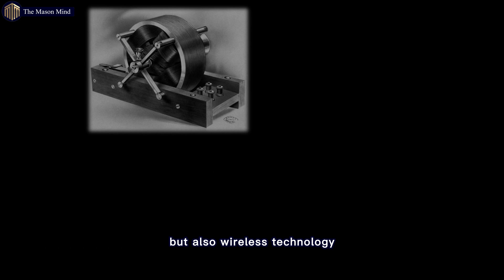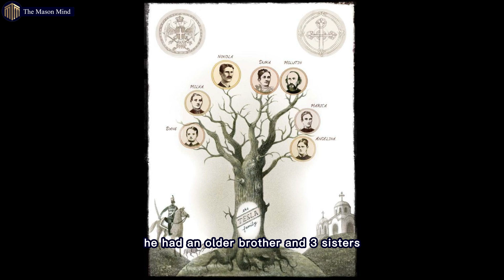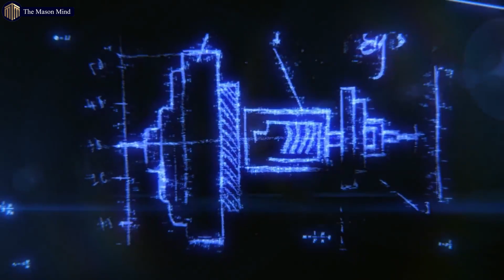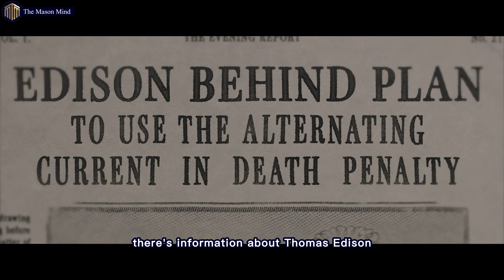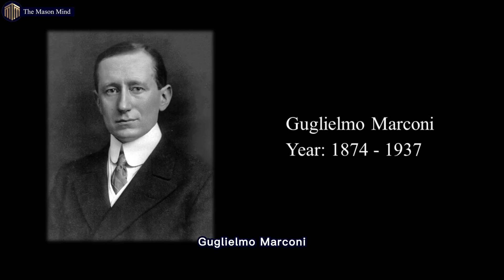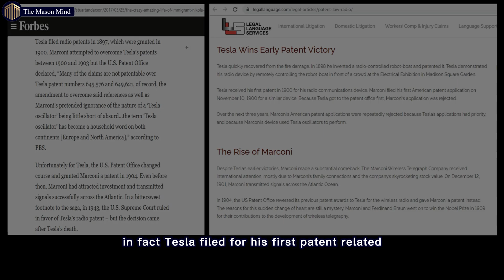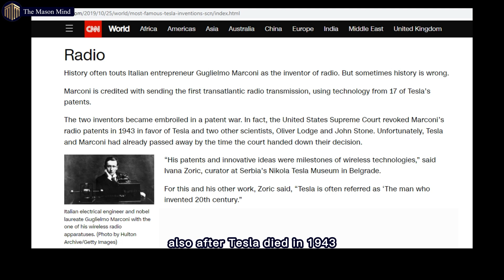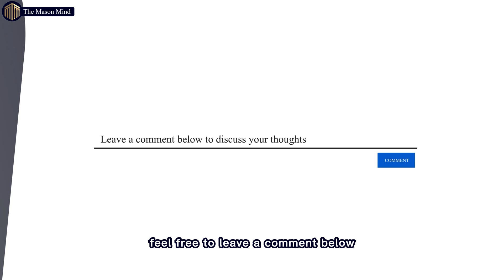Nikola Tesla : The Forgotten Genius Who Invented the 20th Century | The Mason Mind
In this video, we will talk about the life and achievement of a prolific inventor and engineer from the 19th century named Nikola Tesla. Who made significant contributions to the development of modern technology. Tesla worked with Thomas Edison, but the two had a falling out over Edison's preference for direct current (DC) over Tesla's alternating current (AC). Tesla eventually partnered with George Westinghouse, who recognized the potential of AC and helped to promote its widespread use. Moreover, Nikola Tesla and Guglielmo Marconi were inventors who made significant contributions to wireless communication. While Tesla played a role in the early development of radio, Marconi is often credited with inventing it. Lastly, Tesla's work on AC led to the development of the alternating current electrical system, which is still used today. His inventions and innovations also helped to lay the foundation for modern power generation and transmission. Despite facing numerous challenges throughout his career, Tesla's contributions to science and technology have had a lasting impact on the world.